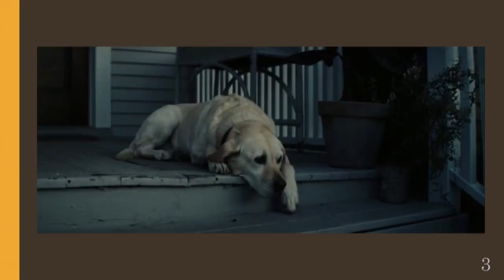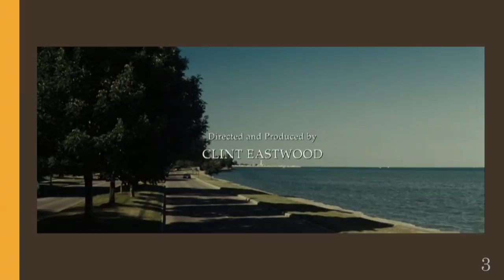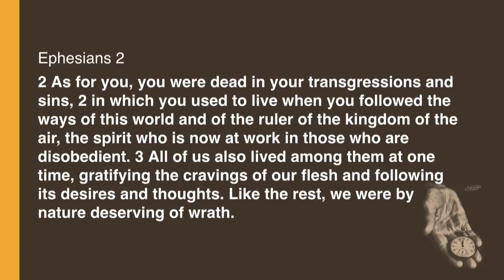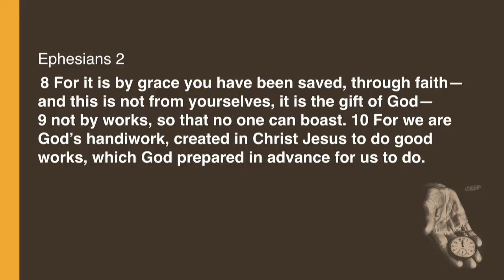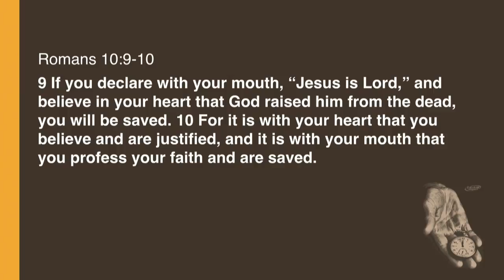TEAM XVII Week 7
Brian Coffey